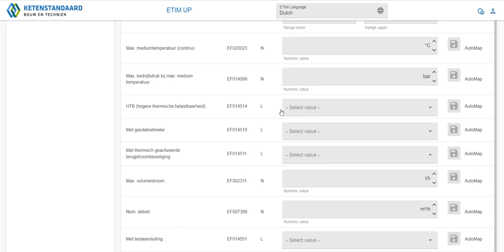ETIM UP Tutorial deel 4 | Openen van een product met alle relevante features en values.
Handleiding ETIM UP | Deel 4
Openen van een product met alle relevante features en values.